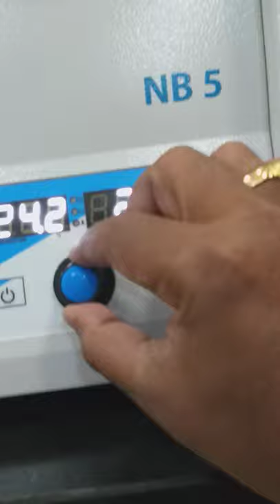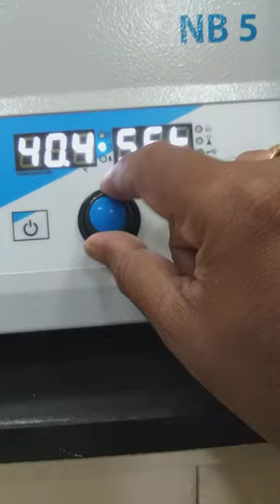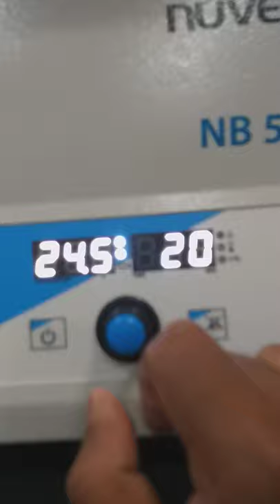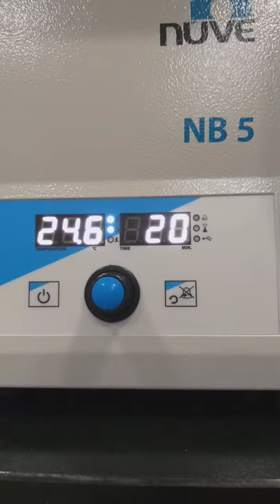Genaxy Nuve NB5 Water Bath Installation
Genaxy Scientific Lab equipments installation